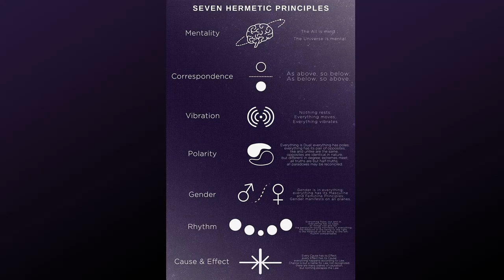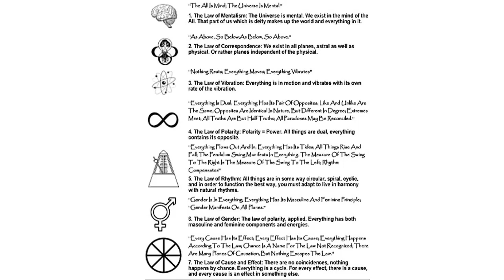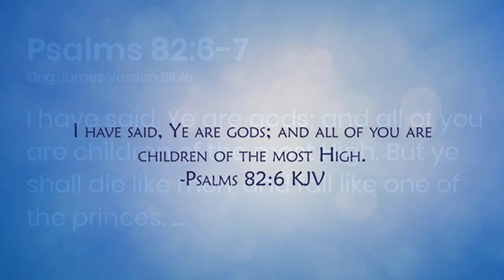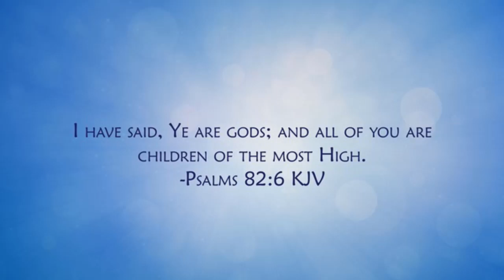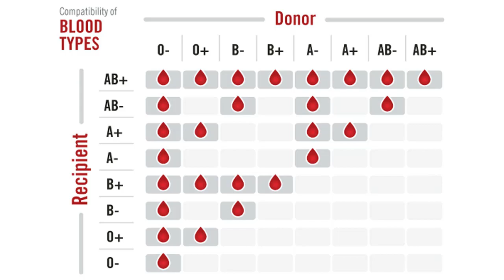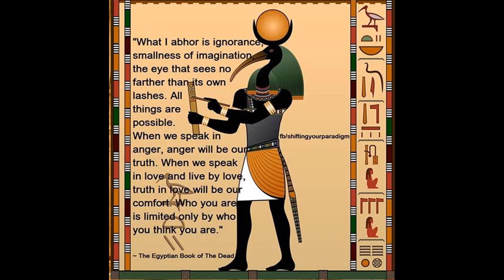SELF-MASTERY--- YOU ARE GODS